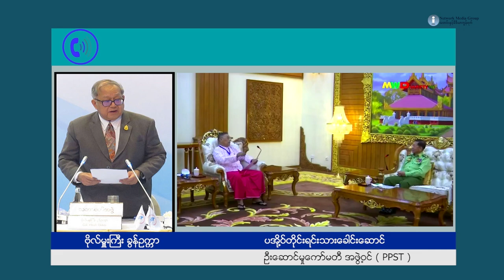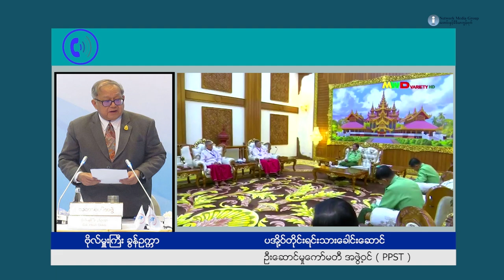PPST နဲ့အတူ နေပြည်တော် ဆွေးနွေးပွဲတွေကို NMSP ပါဝင်မှာ မဟုတ်တော့ဘူးလို့ ဆို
စစ်ကောင်စီက ဖိတ်ခေါ်တဲ့ နေပြည်တော် တွေ့ဆုံဆွေးနွေးပွဲတွေကို PPST နဲ့အတူ သွားရောက်မှာ မဟုတ်တော့ဘူးဆိုပြီး နေပြည်တော်ကို ပေးပို့တဲ့စာထဲမှာ မွန်ပြည်သစ်ပါတီ NMSP က ထည့်သွင်းရေးသားထားတာ ဖြစ်တယ်လို့ PPST ဦးဆောင် ကော်မတီ အဖွဲ့ဝင် ဗိုလ်မှူးကြီး ခွန်ဥက္ကာ က ပြောပါတယ်။